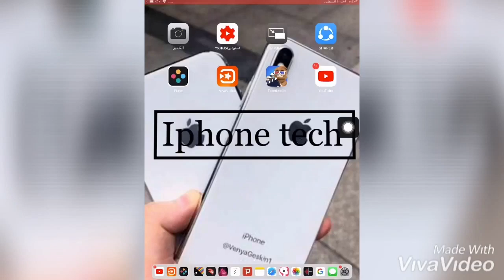اصنع لعبة بنفسك للايفون والايباد2019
رابط التطبيق
لمن يحب التنزيل